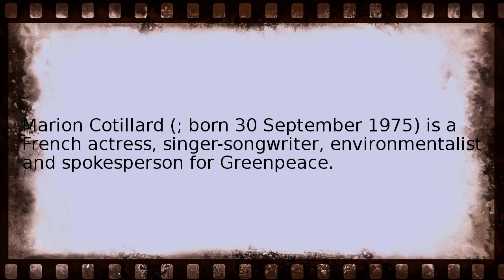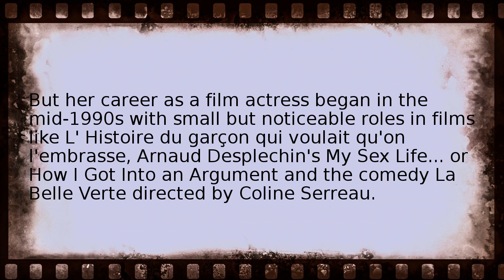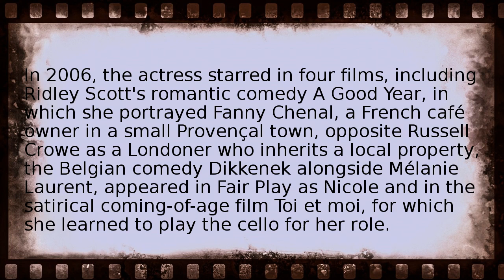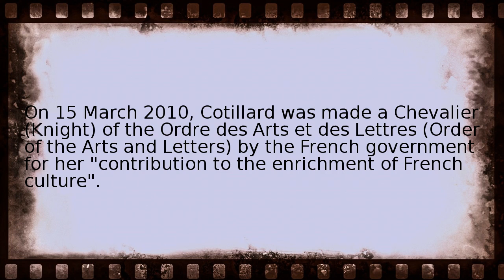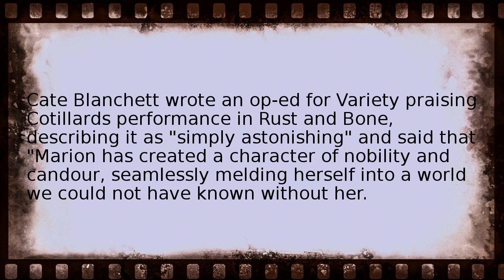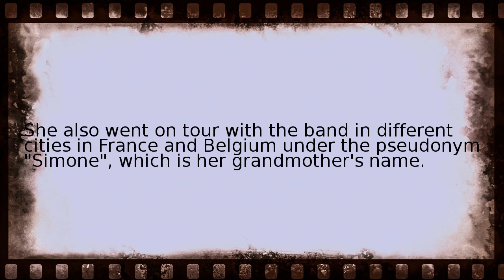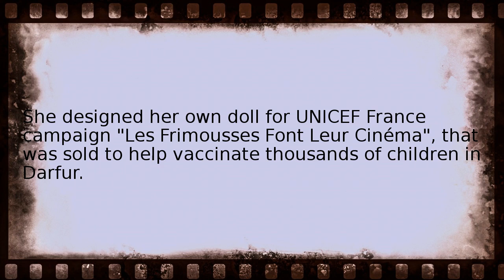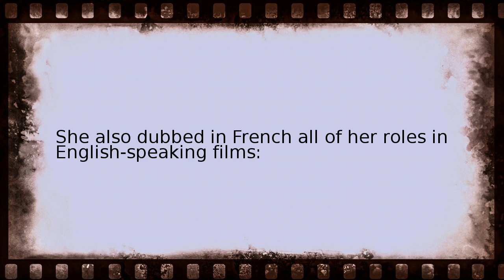marion cotillard Wikipedia